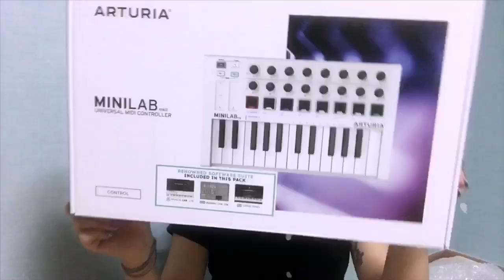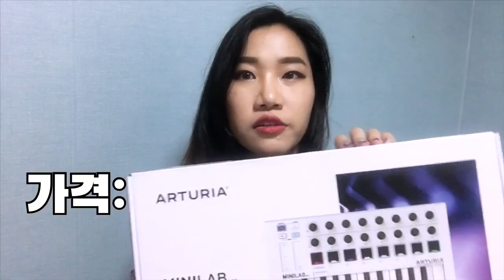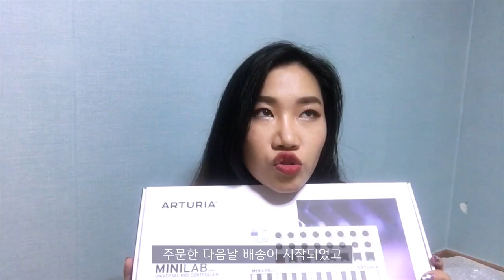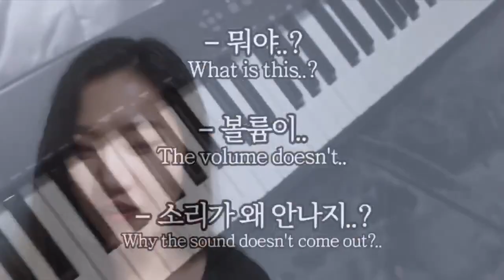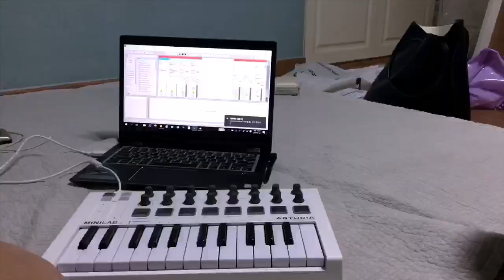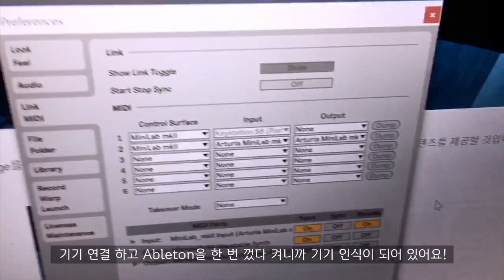아투리아 미니랩 mk2 언박싱 및 에이블톤에 연결하기!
세상에.. 이렇게 예쁜 미디가 있다니..!!
잠시 한국에 나와있는 동안 필요해서 급하게 산 Arturia Minilab MK2 는
그렇게 저의 세컨미디가 되었답니다 :)

아마존 구매 링크▽

[MUSIC]
Markvard - Memories
Unknown - Say Yeah